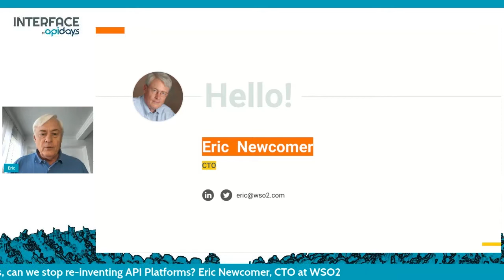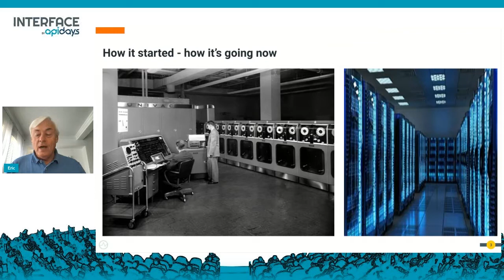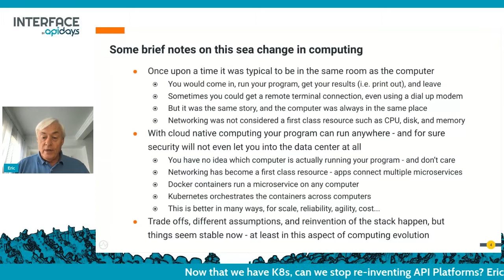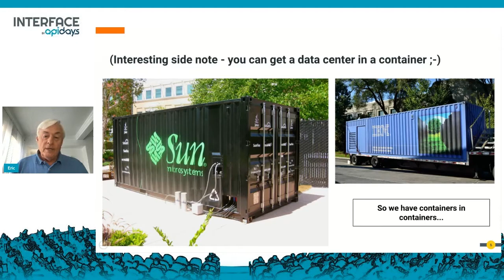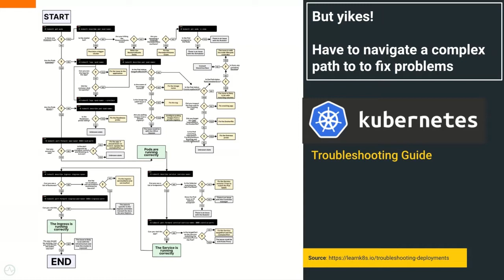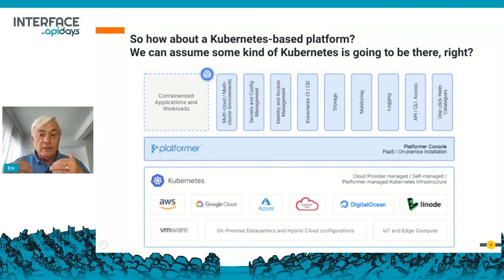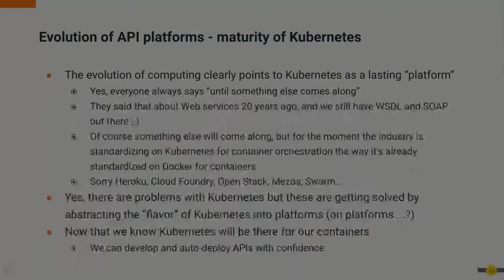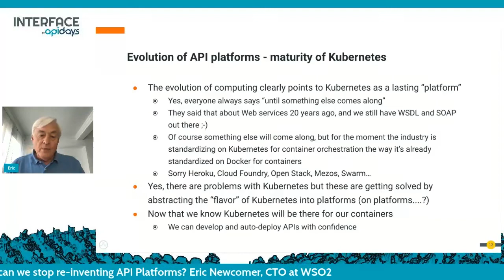Apidays LIVE interface 2021 - Now that we have K8s, can we stop re-inventing API Platforms?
Now that we have K8s, can we stop re-inventing API Platforms?
Eric Newcomer, CTO at WSO2